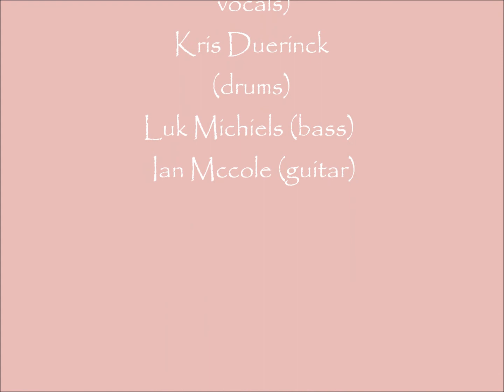Full Moon 2014 9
Full Moon by GRACE
From her debut album
Heart Matters